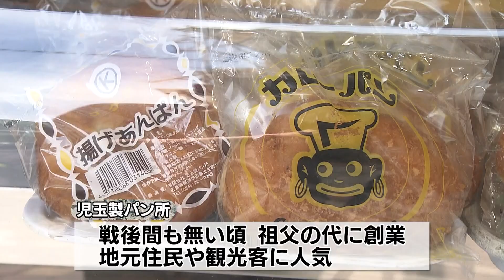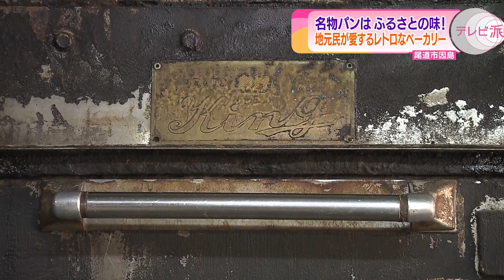【ねじパン】名物パンはふるさとの味！地元民が愛するレトロなベーカリー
児玉製パン所にお邪魔しました。
こちらは歴史あるパン屋さんで、現在3代目が営業中。
観光客と地元住民に深く愛されており、その歴史は戦後に始まりました。
今回は製パン所のこだわりや製法について楽しく教えて頂きます。
中でも看板商品のねじパンは必見！
愛される地元のパン屋の秘訣を中島さんが探求します！